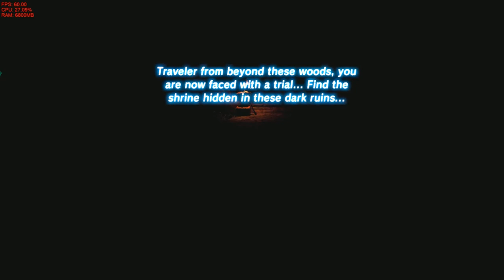CEMU - Zelda BOTW - GTX 1060 6gb, Ryzen 7 2700x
Just some random gameplay to demonstrate how Ryzen 7 2700x and GTX 1060 6gb perform emulating this game. I've recorded playing in full HD, 16:9, but i don't know why the video is only in HD, i guess something went wrong while uploading or recording.
It runs always close to or at 60fps. This is CEMU 1.15.1 version, not the most recent CEMU version, so not the best performance you can get. I'll possibly post a video checking the performance with most recent versions of the emulator with this Ryzen CPU
It is possible to get more fps using Dynamic FPS++ but i don't have a monitor higher than 60hz. I've tried to explore more demanding areas of the game, like kakariko vilage.
My configuration for this emulation is the same of Bsod Gaming.

I would not recomend a AMD GPU for emulating this game, but AMD CPUs can perform more than decently if not so outdated and with a good Nvidia GPU (at least a gtx 1050, i guess). 16gb of RAM is indispensable.

My PC:
16gb RAM Corsair Vengance 3000mhz (Dual-Channel)
AsRock B450M Pro 4